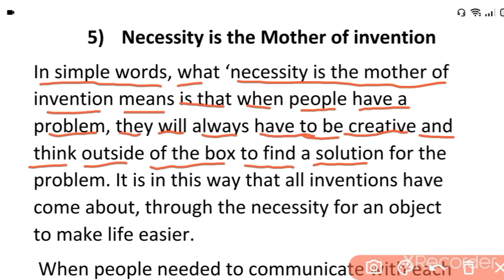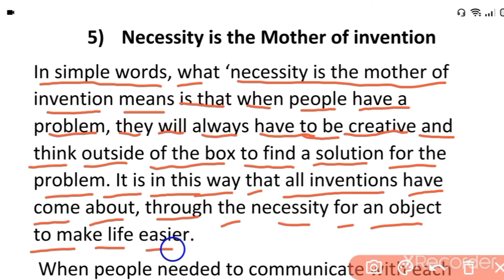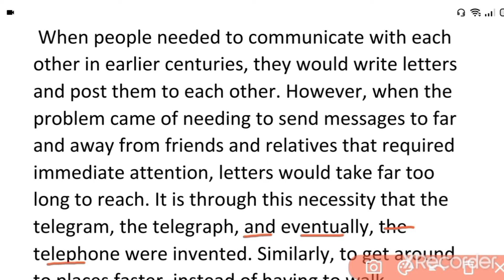Necessity is the mother of invention translation in Urdu /Translations Seekhain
I translated necessity is the mother of invention in urdu.
Hope you like this video follow us on these social platforms also

Translations Seekhain,
Urdu to English Translations,
Reading habit to improve English,
Sentence Translation in urdu,